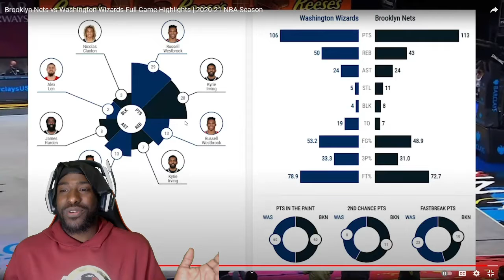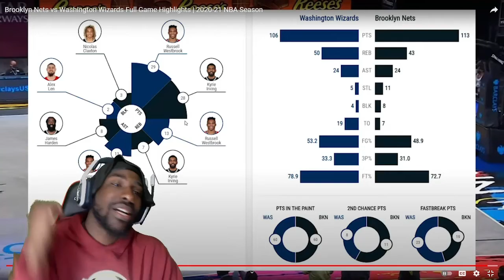Blake Griffin Debut! Is He Washed? Brooklyn Nets vs Washington Wizards Full GM Highlights! REACTION!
Reacting to Boston Celtics vs New Orleans Pelicans  Friday, February 21, 2021 official NBA basketball game.